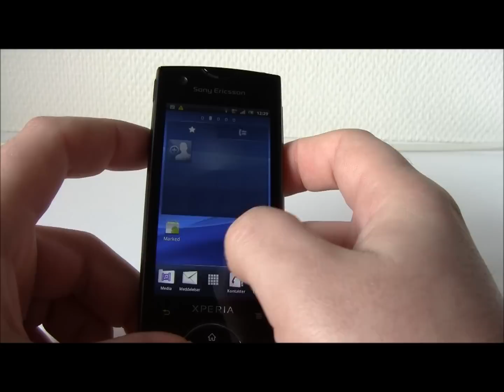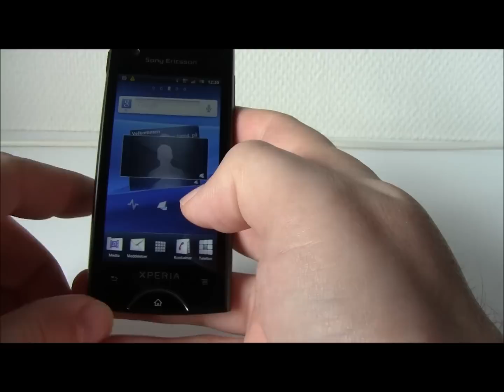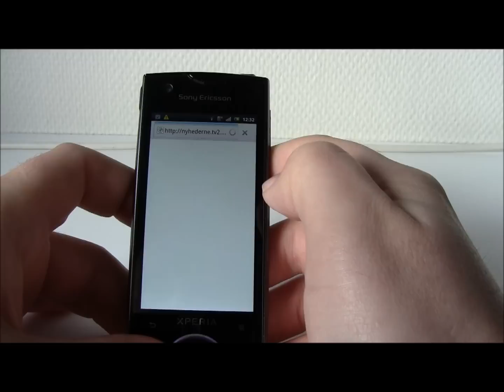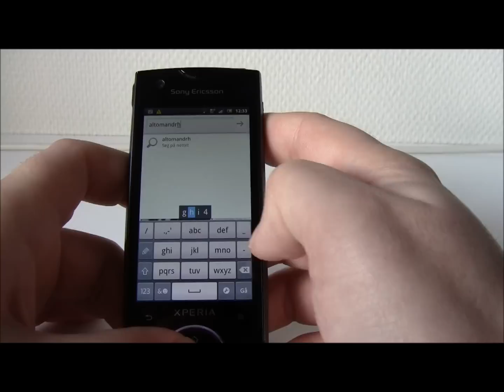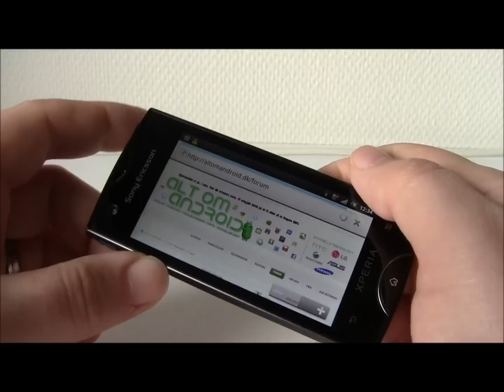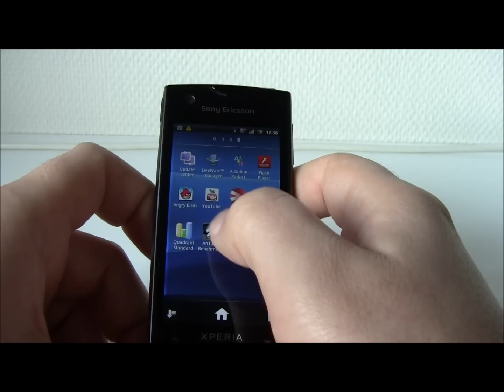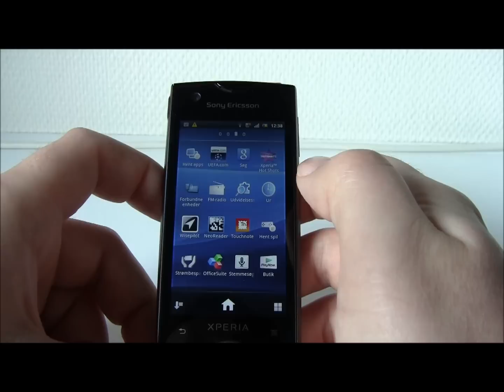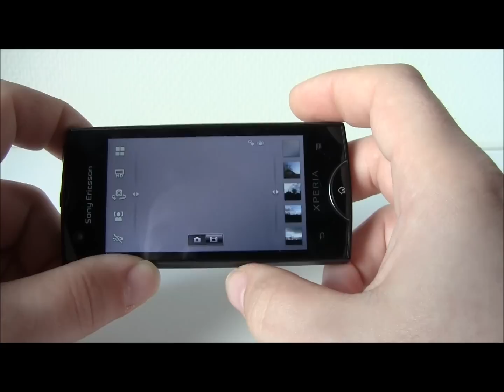Video anmeldelse af Sony Ericsson Xperia Ray del 1